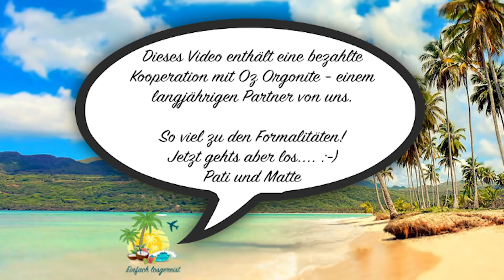DIE NÄCHSTE REISE STEHT FEST! • DAS ABENTEUER GEHT WEITER • Es geht nach....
Die nächste Reise steht fest. Wo es wohl hingeht?

Hier könnt ihr uns Spenden zukommen lassen. Wir freuen uns riesig über jede Unterstützung!

🌎 UNSERE REISEAUSRÜSTUNG
➤ Osprey 80L
➤ Bite Away
➤ Pearl Handtuch groß
➤ Pearl Handtuch mittel
➤ Pearl Handtuch klein
➤ Packsafe 12 Liter
➤ Laptop Rucksack und Daypack
➤ Wasserdichter Rucksack
➤ Packsafe Bauchtasche
➤ Kindle Paperwhite
➤ Buffs Multifunktionstuch
➤ Rostfreies Klappmesser

🎥 WOMIT FILMEN/SCHNEIDEN WIR?

➤ Spiegelreflex Kamera*
➤ Vlogging Kamera*
➤ Objektiv Canon 18-135mm*
➤ Gorilla Stativ*
➤ Mac Book Air

🔒 SO SCHÜTZEN WIR UNSERE WERTSACHEN
➤ Pacsafe 12L*

🎵 MUSIK

💡ANMERKUNG

*Dieses Video entstand in Zusammenarbeit mit Oz Orgonite. Vielen Dank für die tolle Kooperation.